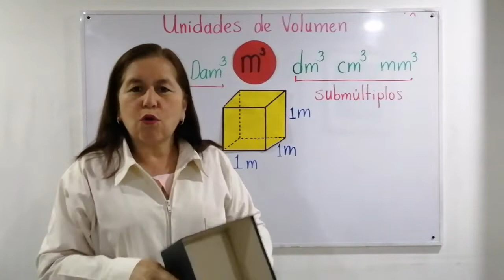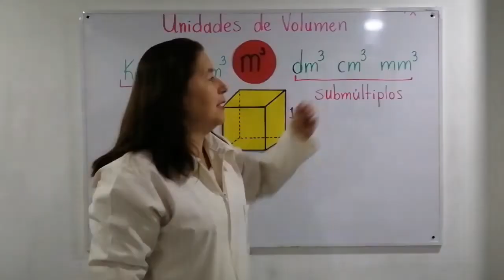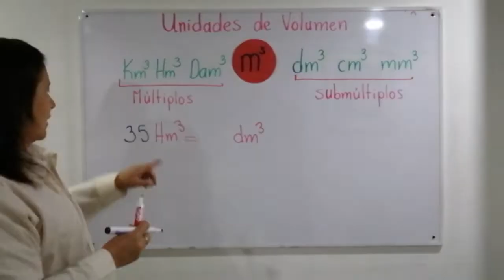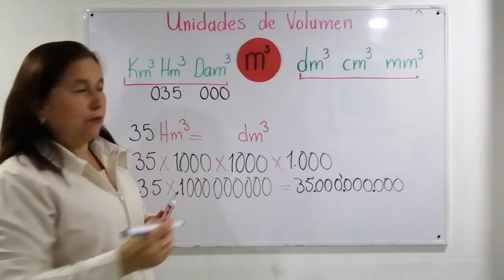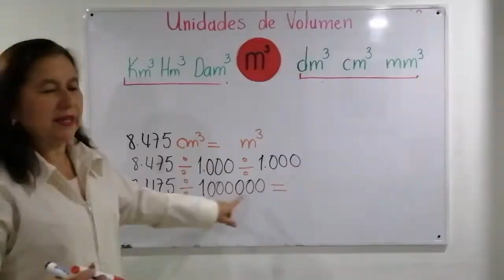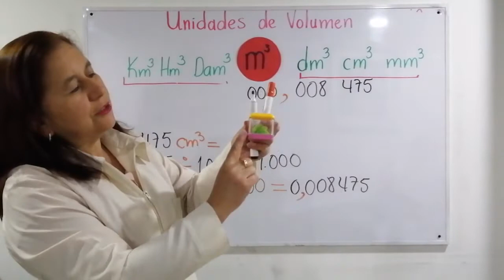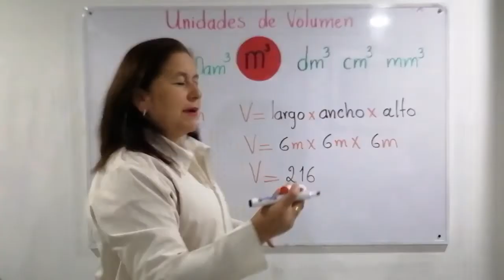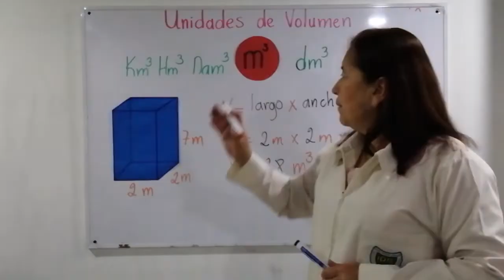UNIDADES DE VOLUMEN